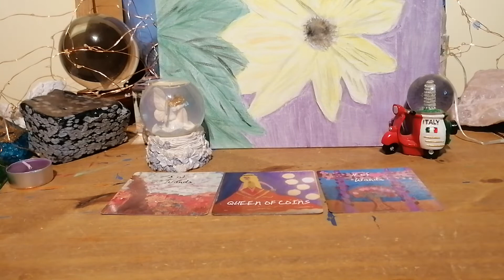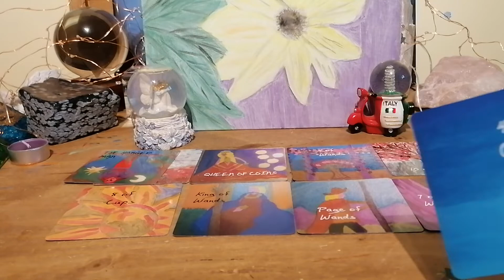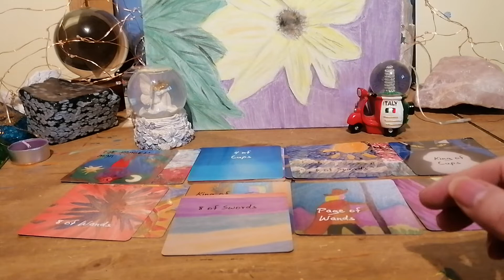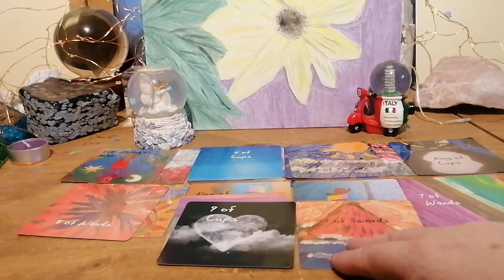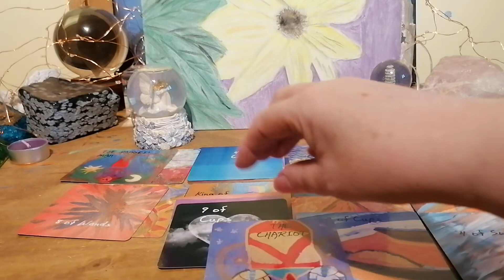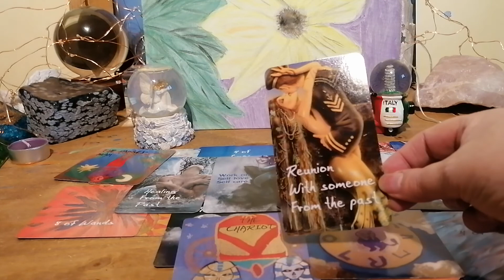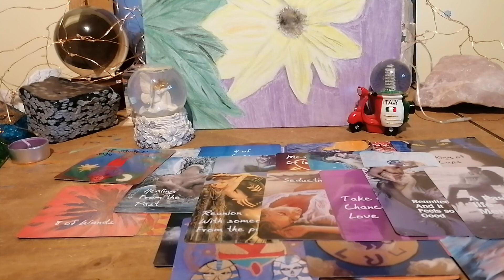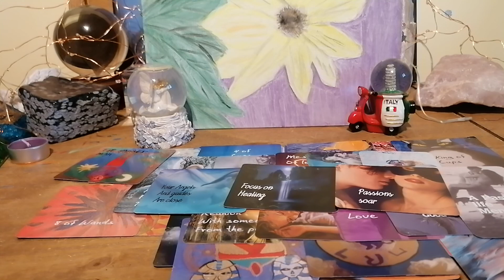CAPRICORN ♑AFTER HEALING HEARTBREAK A NEW LOVE OR A RECONCILIATION ARRIVES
CAPRICORN JUNE TAROT LOVE AND GUIDANCE FOR SUN MOON RISING OR VENUS SIGN

MY DECK SHOP AND OTHER CHANNEL SOULMAGIC INSPIRATIONS
DECKS USED
ARTISTIC TAROT
ROMANTIC MERMAID ORACLE
MAGICAL MOON ORACLE

ENTERTAINMENT ONLY
BLESSINGS